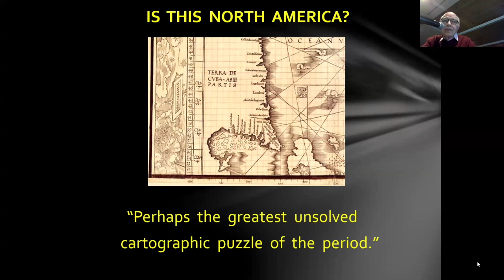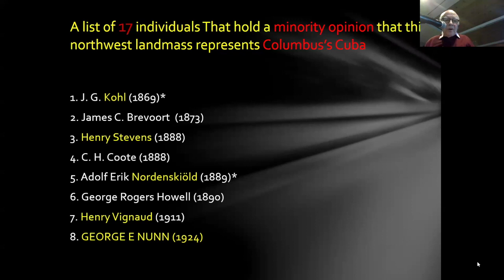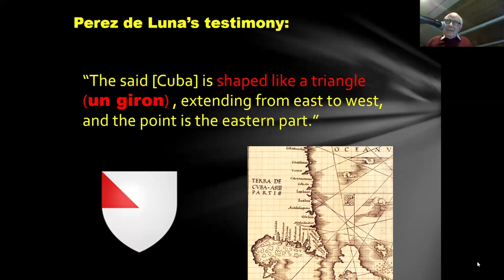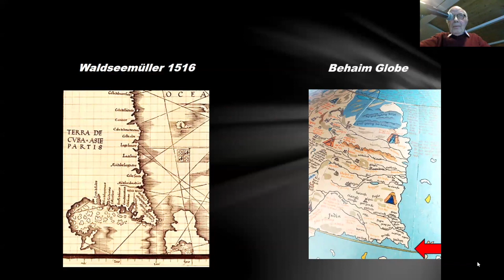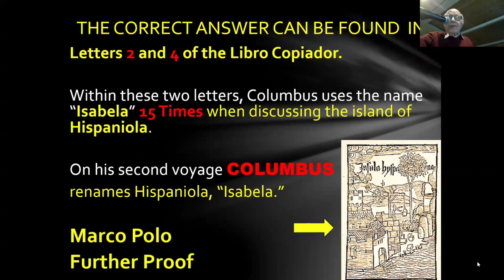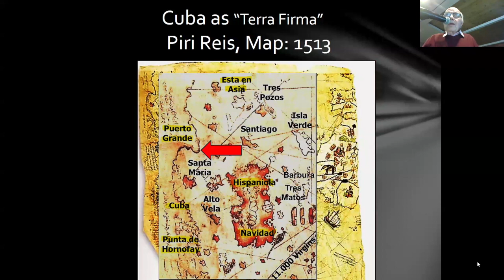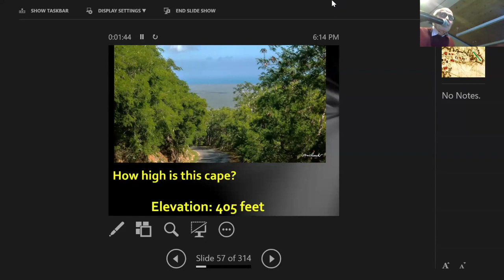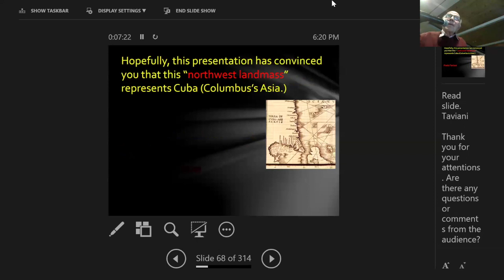“Is this North America" by Don McGuirk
RMMS talk entitled “Is this North America" by Don McGuirk.